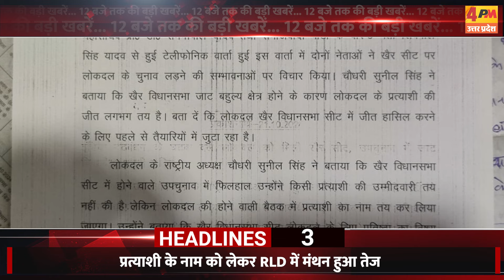22 OCTOBER 2024 ॥ Breaking News ॥ Top 10 Headlines